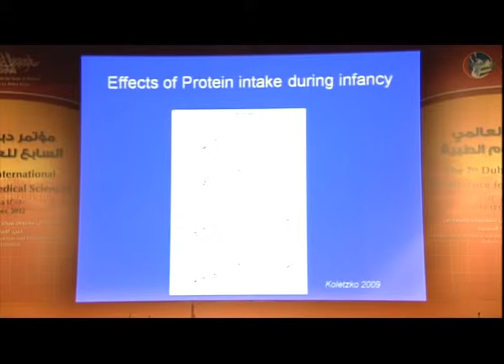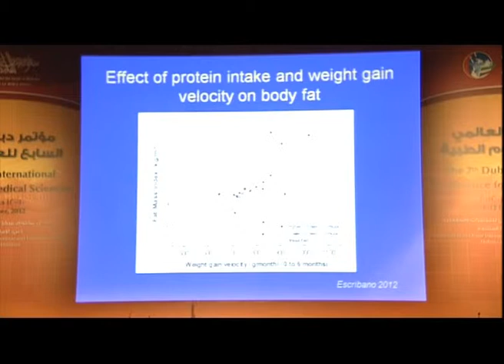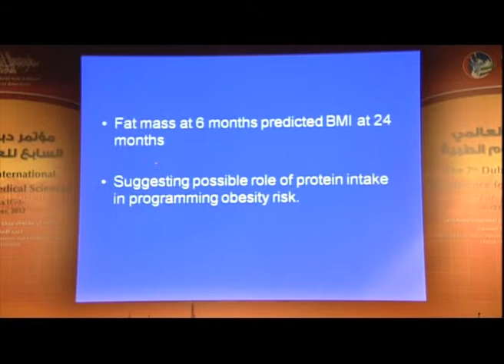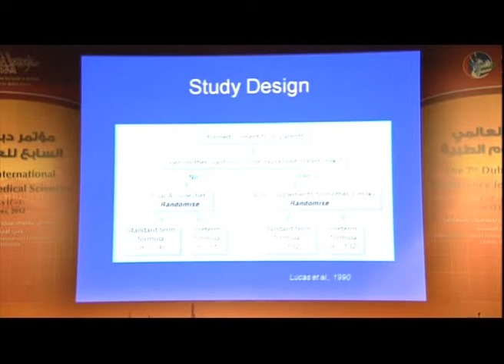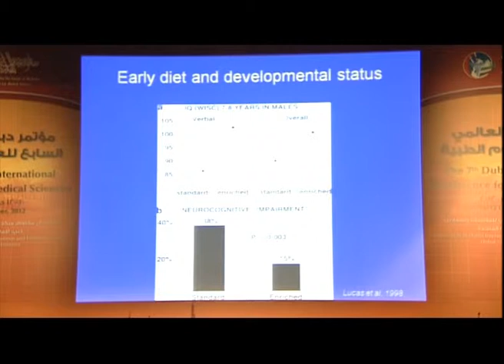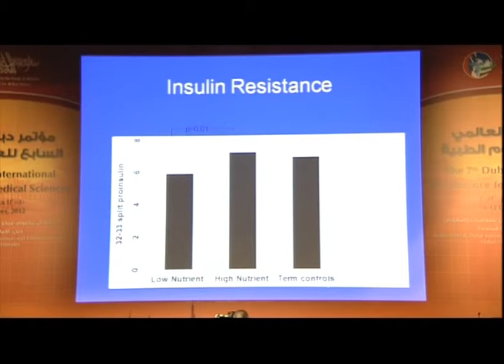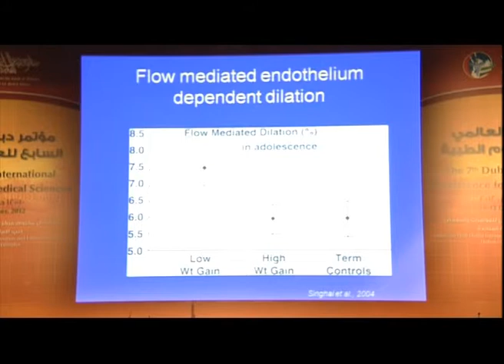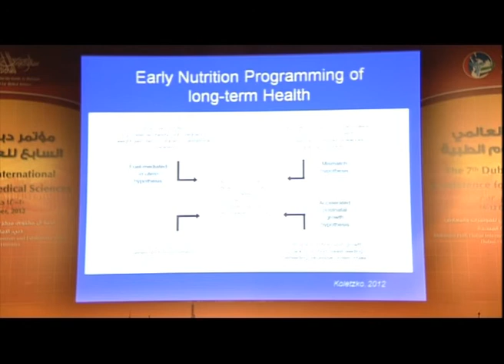Prof Sudha Kashyp,USA, long term programming effects of early nutrition.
The lecture was presented during the 7th Dubai International Conference for Medical Sciences, Dubai, December 2012.